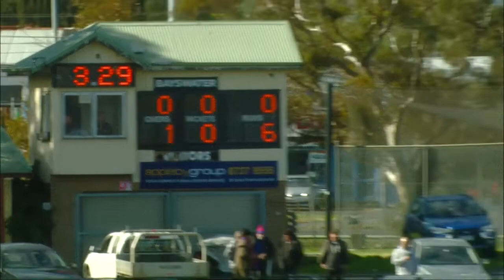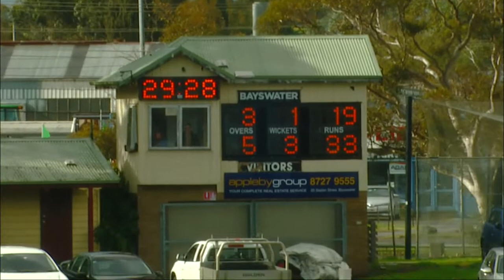2018 RND 17 Bayswater vs Upper FTG Q1